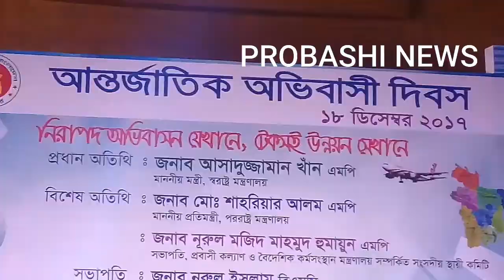Dhaka Ovibasi diboser Gan: Chithi Dio Pratidin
International Migration Day 2018 Program in Dhaka